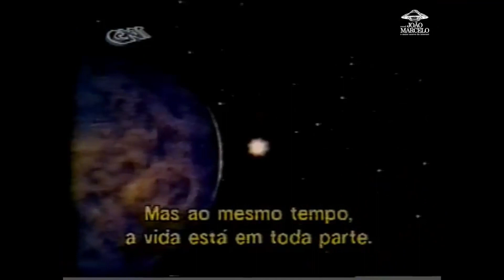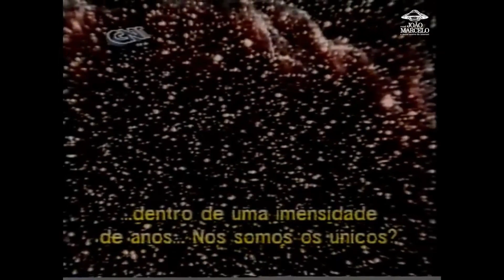Carl Sagan fala sobre ovnis e ets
Acesse este e milhares de outros vídeos na nuvem do Canal João Marcelo!
Você terá 1 tera e 800 gigas, mais de 300 pastas e mais de 15 mil itens na tela da sua tv!
São docs, entrevistas, palestras, vídeos antigos, além de dezenas de séries e filmes raros de Ufologia.
Na nuvem você terá acesso a 1 tera e 500 gigas de conteúdo, mais de 300 pastas e mais de 7 mil itens!
O conteúdo você acessa pelo controle remoto da sua tv box ou tv smart.
Saiba como pelo zap zap 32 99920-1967